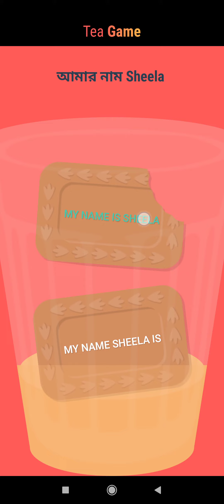ইংরেজি চা বিস্কুট গেমস। English tea biscuit games